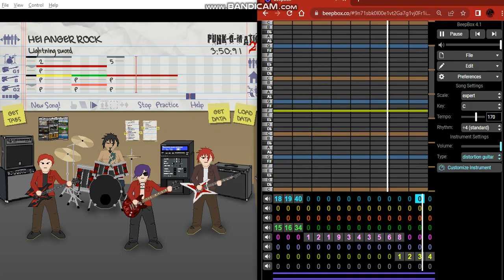punk o matic 2 / Lightning sword x beepbox epic music